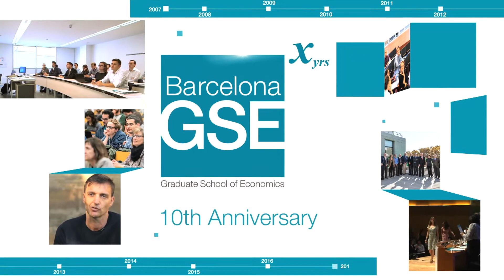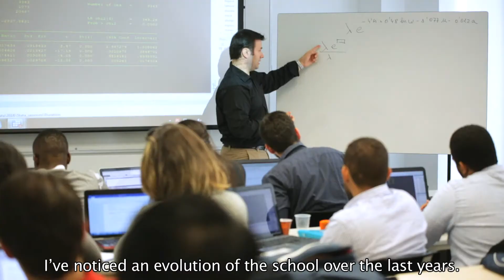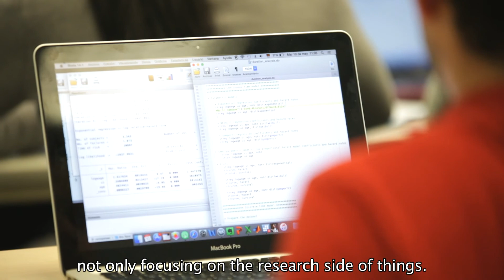A Story of Success | 10 Years of Barcelona GSE